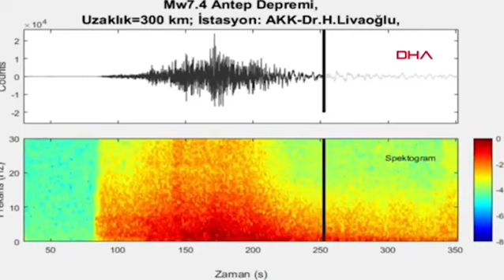صوت الزلزال الذي وقع جنوب ‎تركيا وصولا إلى سوريا والذي بلغت شدته 6.4 درجات على مقياس ريخترـ#shorts